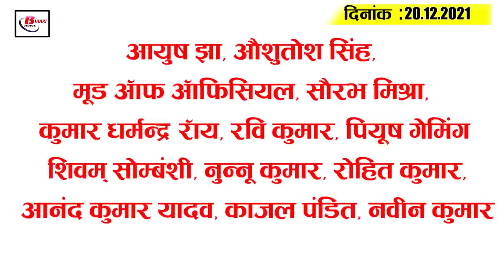Get Bihar Evening breaking news of 20th December on SSC,Teacher recruitment,Janta darbar,IMA.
Latest today Bihar evening news of 20th December on  SSC,Teacher recruitment,Janta darbar,IMA.

1. Education Department begins preparations for appointment of 12495 elementary teachers

2. Bihar govt gears up for sand mining

3. Fariad's fariad heard in Nitish's Janata Darbar

4. Mercury drops in several districts

5. Prohibition department gives chance to crack off on liquor dealers

6. Bihar's health system may be lax if government does not bow down to doctors

7. Bihar: Controversy over pension in Jharkhand
8. Bihar gets major relief amid rising cases of omicron across the country
9. IMA to open hospitals in every district of Bihar
10. Government in action as threat of third corona wave increases
11. CBSE forms team of engineers
12. Manjhi apologises after making indecent remarks on Brahmins

13. JD(U) launches special drive demanding special state

14. CentralStaffSelectionCommission releases exam calendar for New Year

15. Rishabh Pant conferred special honour by Uttarakhand govt

So let's move on to today's question. Today's question is as follows: Do you think Bihar should get special statehood ornot?

1.